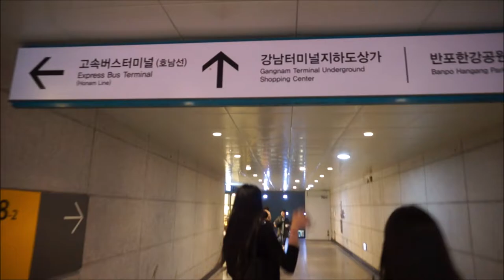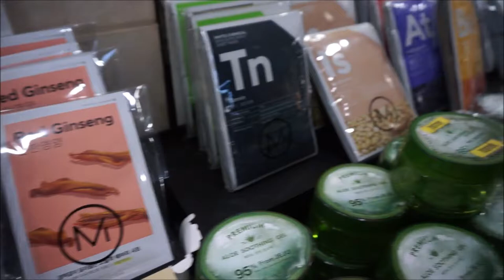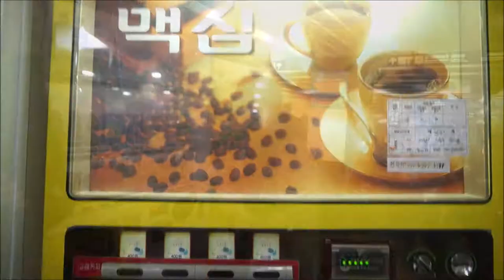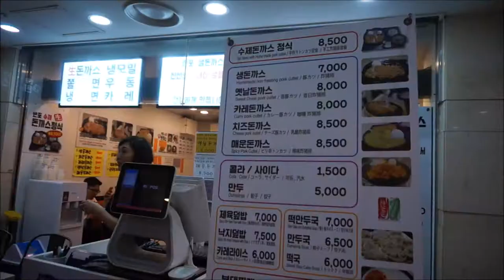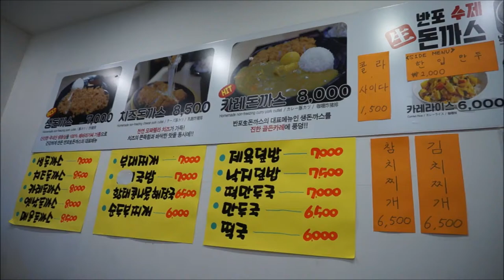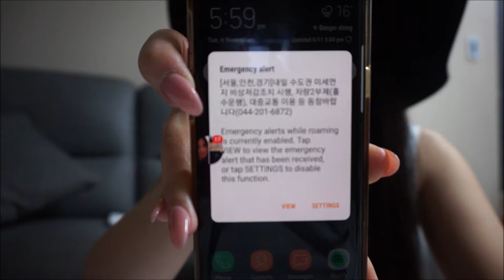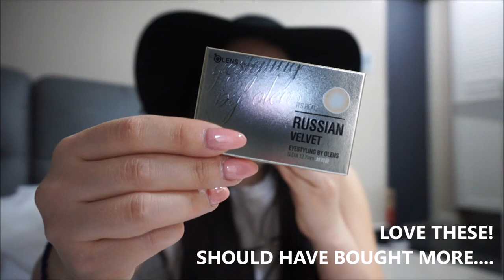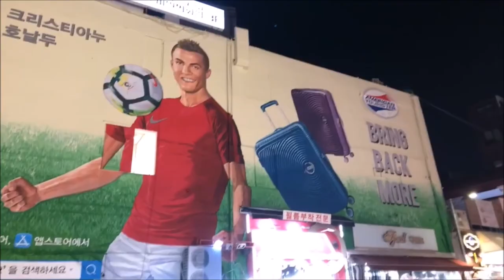KOREA VLOG DAY 2: Shinsegae & Express Bus Terminal Underground Shopping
Hi Hi! Another day in Seoul;
We woke up hungover but finally got to go shopping! First stop was Shinsegae Department Store Gangnam, then we walked nearby to the Express Bus Terminal. There is a underground shopping center/mall at the Express Bus Terminal which was on my GO TO LIST. I was so excited; there's so many stores, so many clothes, jewelry and shoes at such an affordable price! Can you believe the clothes sell for a start of 10,000won!? That's roughly $10 for good quality clothes made from good material! You can find clothes here that are in style as well! I didn't see much makeup stores; but you can find makeup stores at other places cos people come here mainly to shop for clothes. There is also a food court here with great food at a really affordable price too! :)

I N S T A G R A M:
Linhhh_xxx3

D I S C L A I M E R:
This was actually filmed back in November 2018    :)